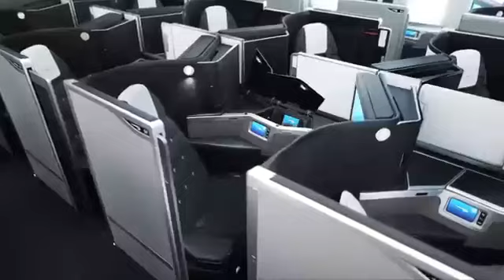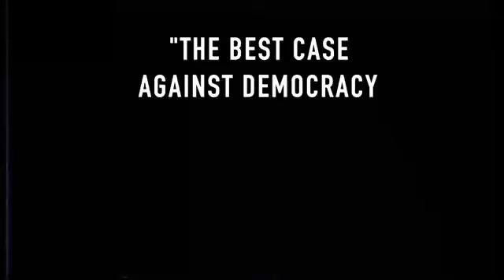Why democracy doesn't work|| Hausa version